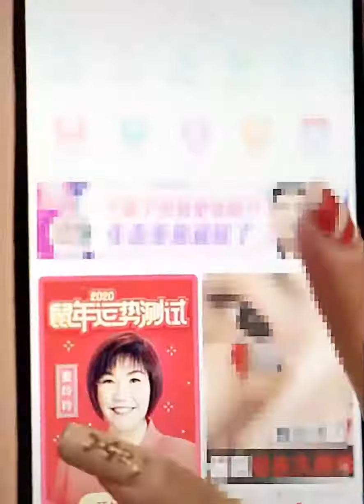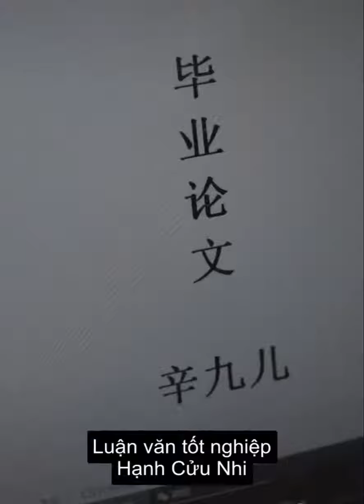Muốn copy phong cách của tôi | ITube| Douyin china